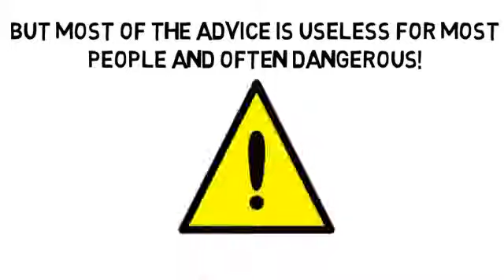Alternative Medicine Nutrition by TALKlistic com